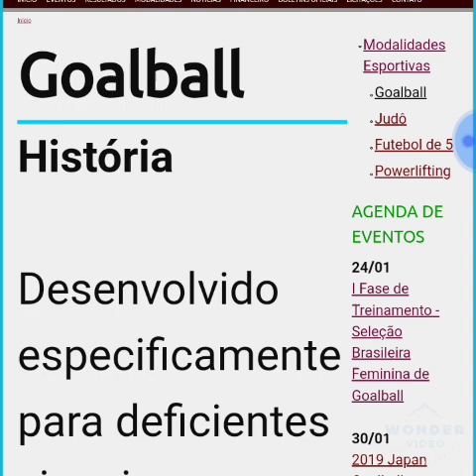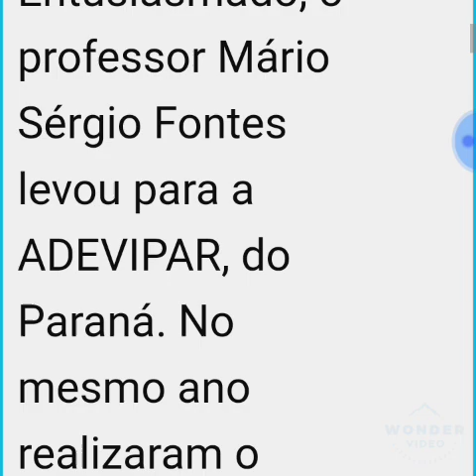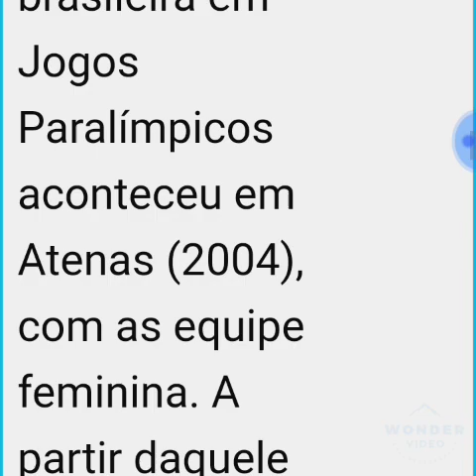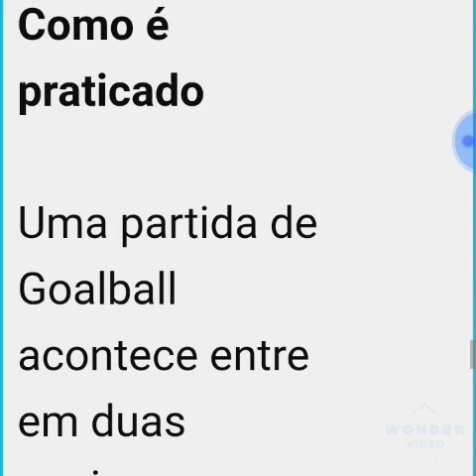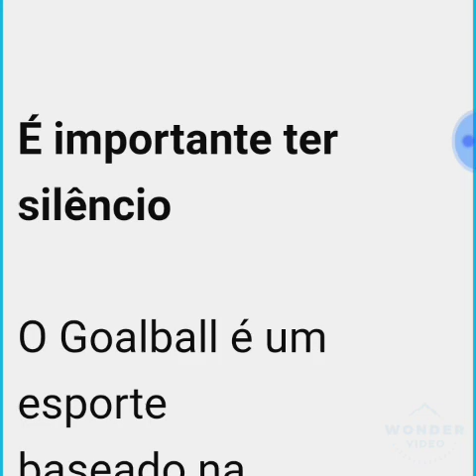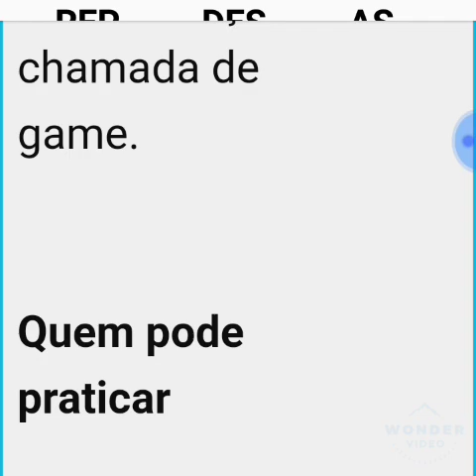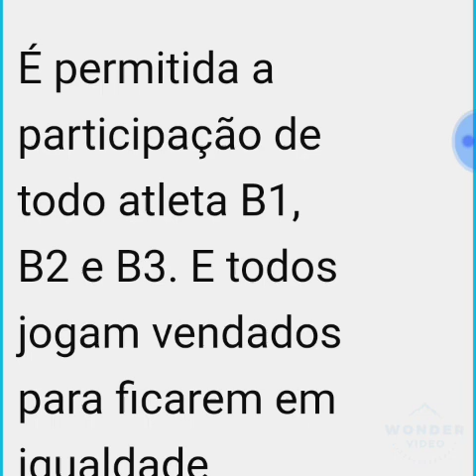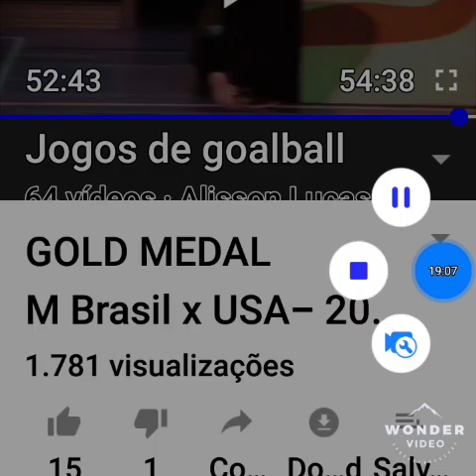HISTÓRIA DE DESPORTOS PARA DEFICIENTE VISUAL #01 GOALBALL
PRACEGOVER NO VÍDEO PASSA TODA A HISTORIA DO GOALBALL E UM CLIPE DA SELEÇÃO BRASILEIRA JOGANDO CONTRA OS ESTADOS UNIDOS